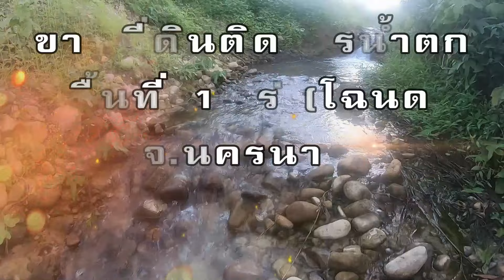ขายที่ดินติดธารน้ำตก พร้อมสวนทุเรียน 1 ไร่(โฉนด) ราคาถูก 2.7 ล้าน ต.เขาพระ จ.นครนายก โทร096-2829253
ขายที่ดินติดธารน้ำตก พร้อมสวนทุเรียน 1 ไร่(โฉนด)ที่งอก 1 งาน รวมพื้นที่ 1 ไร่ 1 งาน(500 ตรว.) ต.เขาพระ อ.เมือง จ.นครนายก ราคาถูก 2.7 ล้านบาท วิวภูเขาโอบล้อมรอบ 360 องศา อากาศดีสุดๆ ใกล้เขาใหญ่ฝั่งนครนายนก ใกล้แหล่งท่องเที่ยวมากมาย ไม่แออัด รายล้อมด้วยธรรมชาติที่สวยงาม ปลูกบ้านพักตากอากาศได้เลย วิวสวย อากาศบริสุทธิ พื้นที่สูงกว่าระดับน้ำทะเล 45 เมตร หน้าติดถนน หลังติดธารน้ำตก ห่างตัวเมือง 15 กม  สนใจติดต่อ 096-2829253 และ 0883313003